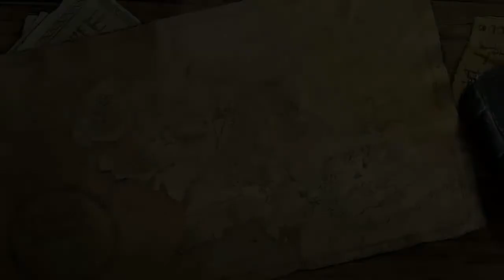Let's Play LEGO Der Herr der Ringe [Part 28/ HD/ blind/ german] - Tarnung für die Hobbits